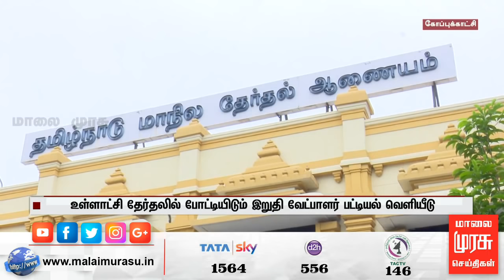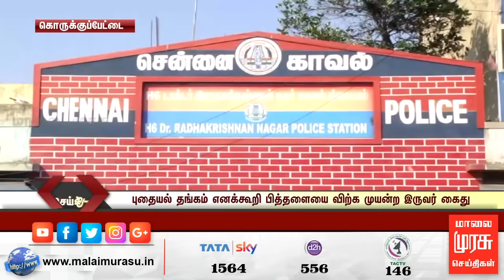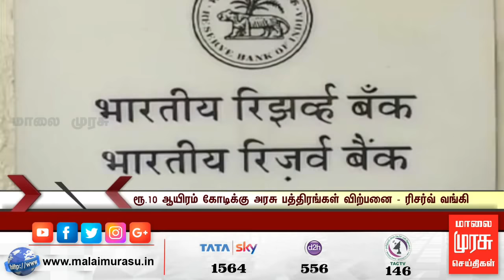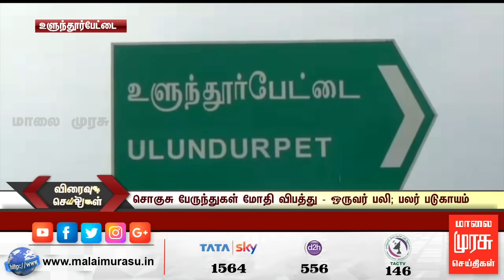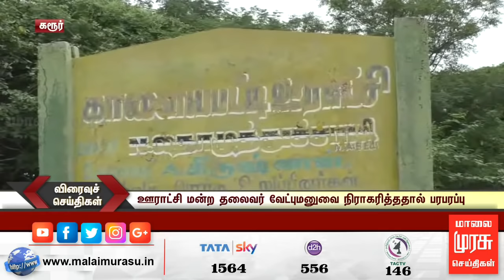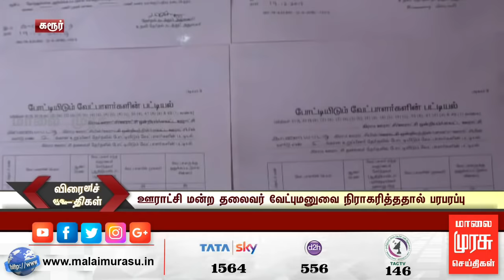News 9 AM | 9 மணி செய்திகள் | Malaimurasu 21/12/2019